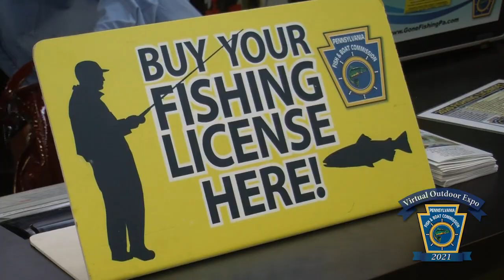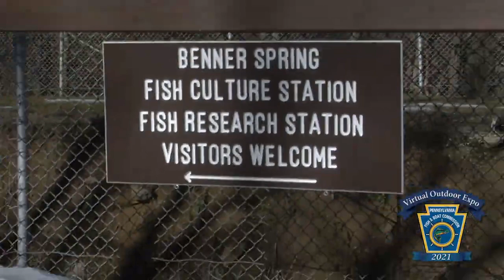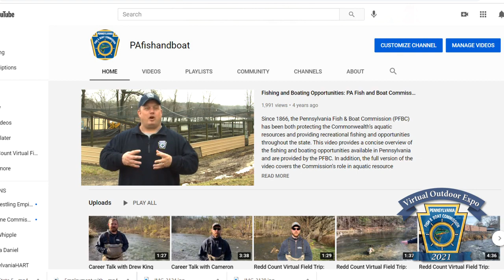Virtual Outdoor Expo Intro and Session 1- Tour of Benner Spring State Fish Hatchery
Today, we kick off the PFBC's 2021 Virtual Outdoor Expo! Each day this week (Feb. 8-12) at 10am and 1pm, we will be posting new content and streaming live sessions featuring PFBC staff and partners discussing various fishing and boating topics.

Please enjoy this introductory session, which includes a preview of the week ahead and a virtual tour of the Benner Spring State Fish Hatchery in Centre County.

A full schedule for the 2021 Virtual Outdoor Expo can be found